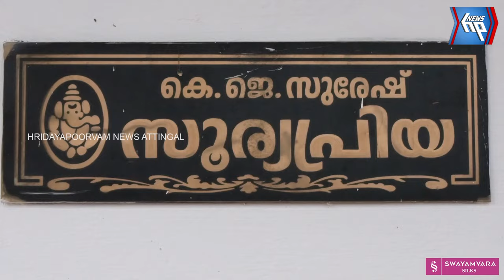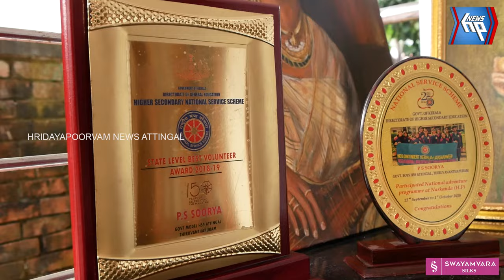തൊട്ടതെല്ലാം പൊന്നാക്കി ആറ്റിങ്ങലിലെ സൂര്യ